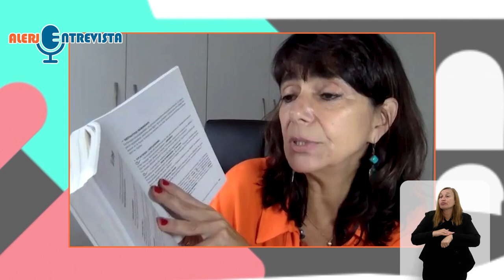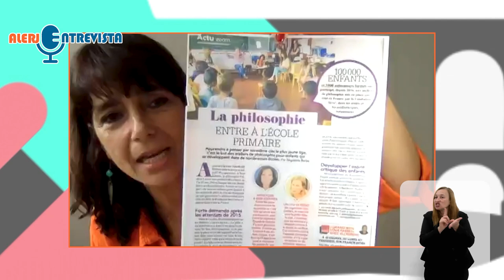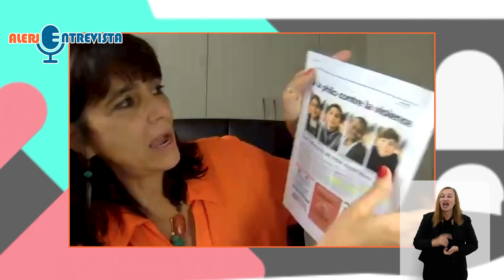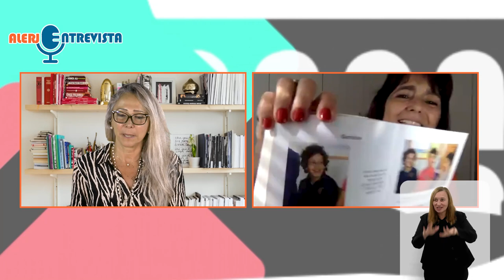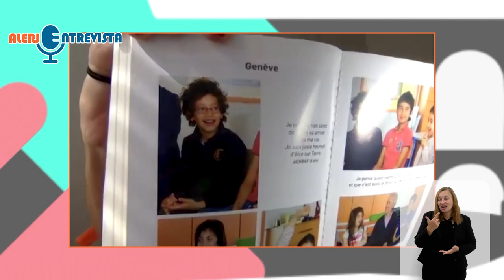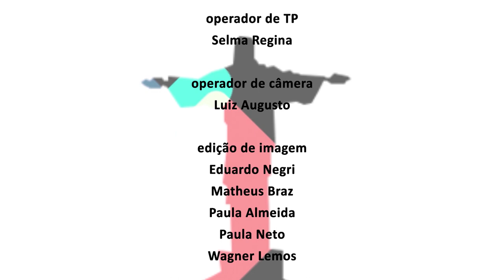Alerj Entrevista - Filosofia Educação Jovens - Bloco 2